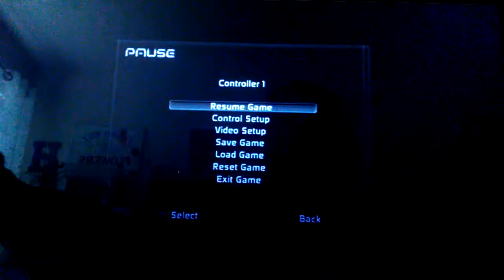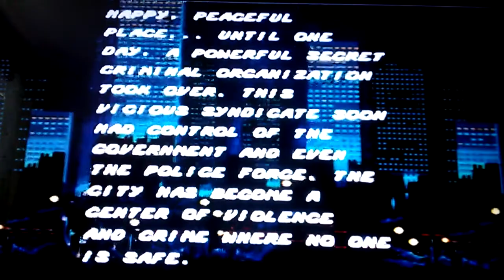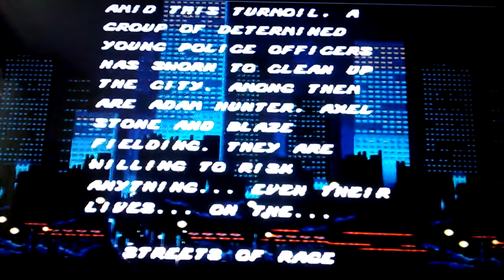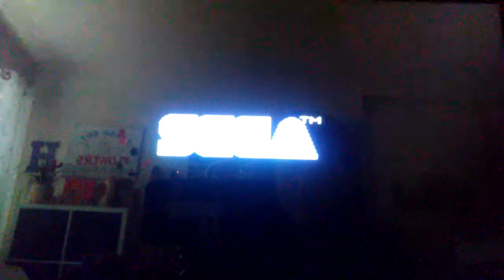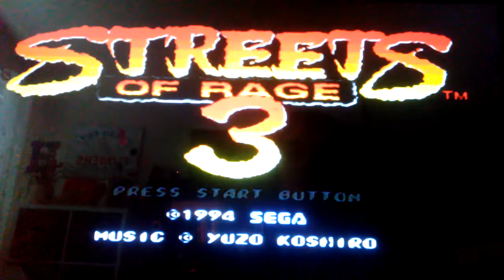Sonic's Ultimate Genesis Collection Gameplay Part 9